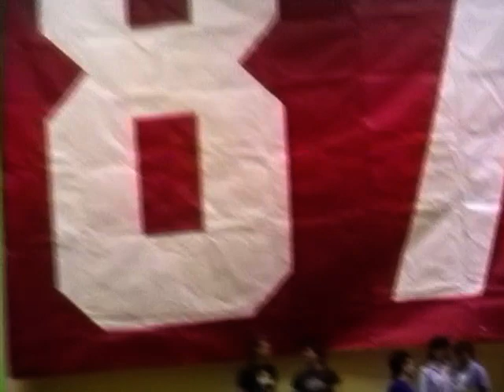Newport High School - Final HS Assembly 1987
On June 5th, 1987 in Bellevue WA, Newport High School held its final assembly of the year.  I captured a few moments on video.

0:00 - Words from our President
4:13 - Cheerleaders & Drill Team members unite to "The Lone Ranger" theme song and "Girls" from the Beastie Boys
7:34 - Senior alphabet
10:50 - Cheerleaders dance to "Control" by Janet Jackson
13:55 - Now what?